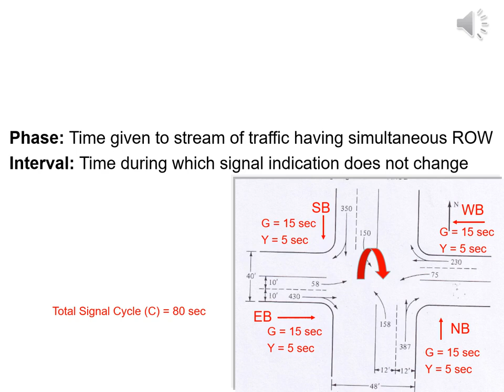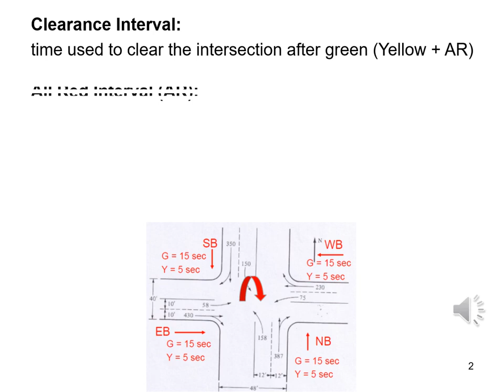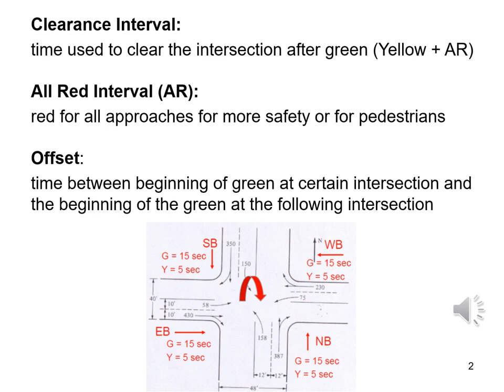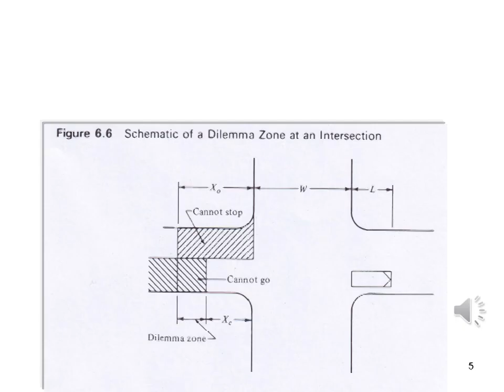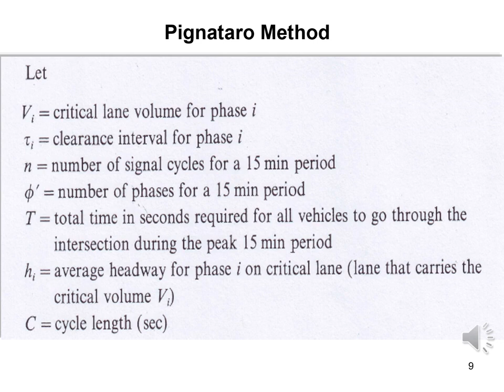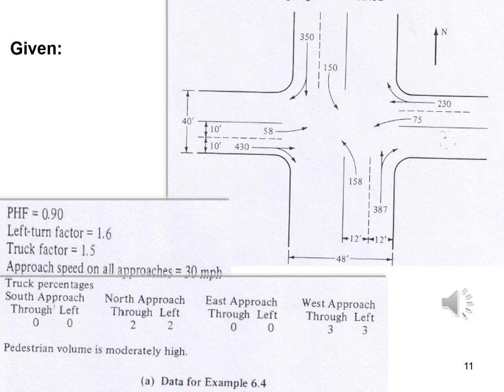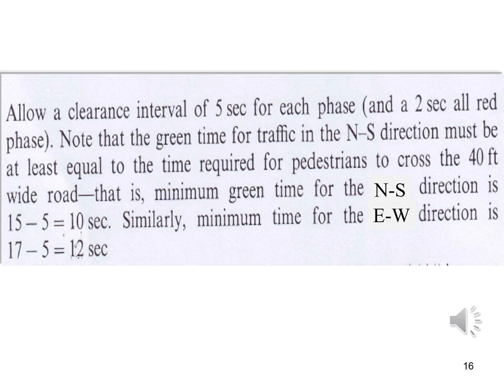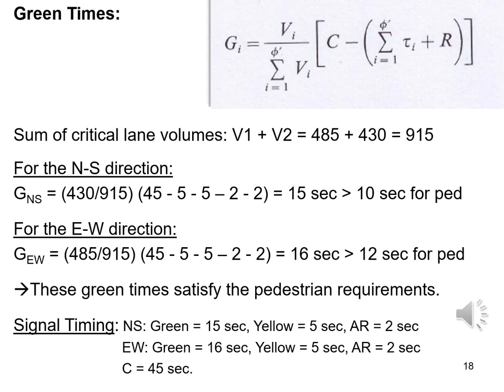10 Traffic System Control Part C 1 720p